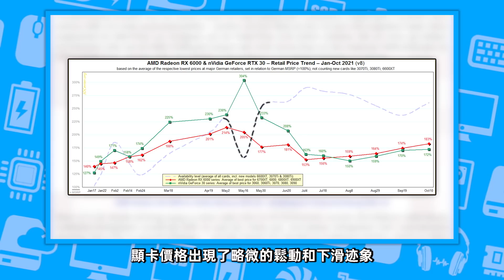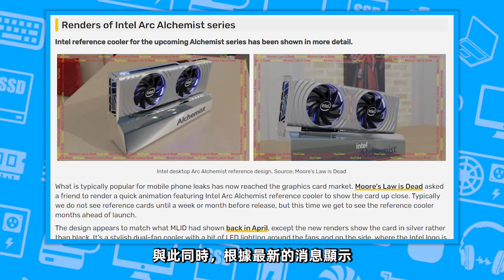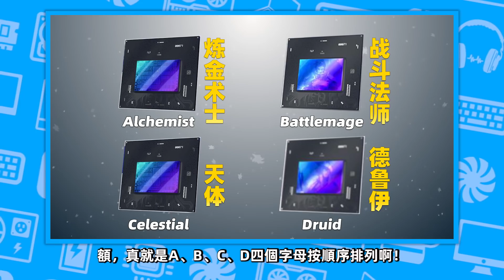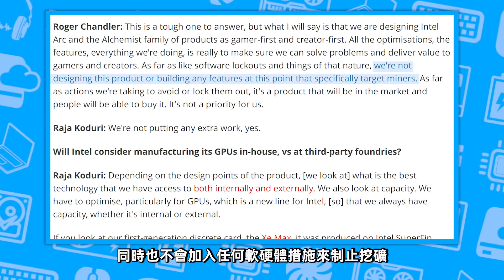英特爾ARC遊戲顯卡正式確認！旗艦性能對標3070，售價不到3500元！但將不限製挖礦「超極氪」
Intel ARC顯卡將分三個版本
旗艦命名Arc a700，對標3070，售價2600元—3250元
次旗艦命名Arc a500，對標3060，售價1950元—2600元
主流命名Arc a300，對標1650Super，售價975元—1300元
明年Q1首推移動版，桌面版Q2推出
QQ粉絲群：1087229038Intel ARC顯卡將分三個版本
英特爾ARC遊戲顯卡正式確認！旗艦性能對標3070，售價不到3500元！但將不限製挖礦「超極氪」 本頻道製作的所有影片都符合平台的使用政策，沒有任何違規行為。